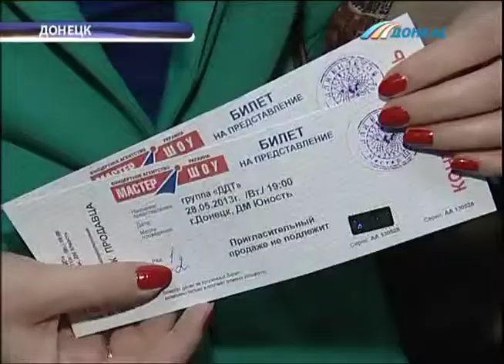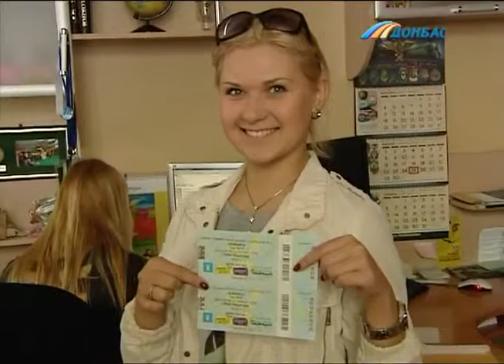ТК Донбасс - Пригласительные от телеканала "Донбасс" для телезрителей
Кому билетик? Телеканал Донбасс разыгрывает пригласительные на лучшие концерты, спектакли  и премьеры фильмов.  Получить их может каждый телезритель.  Анна Миронюк встретилась со счастливыми обладателями билетов и готова рассказать подробности.